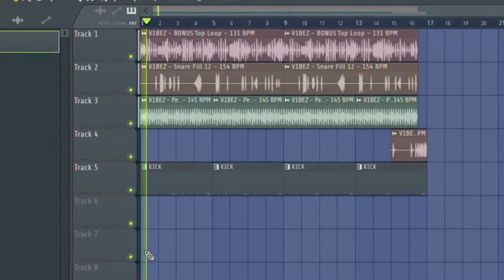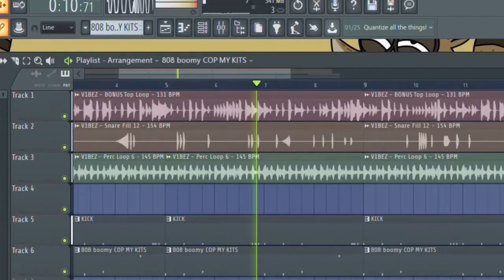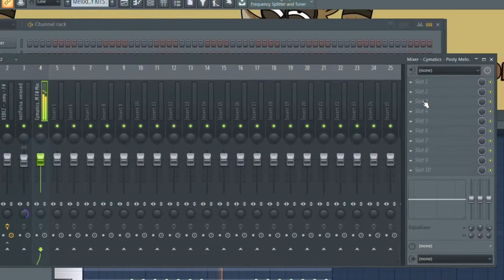jUsT dRaG aNd dRoP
⚠️EPILEPSY WARNING⚠️

Video made with FL Studio ZGameEditor Visualizer plugin